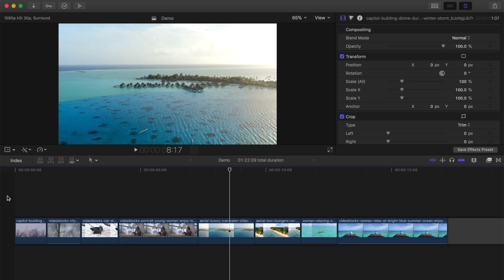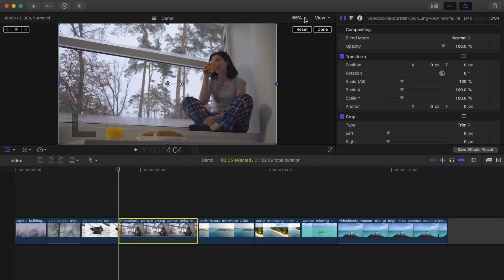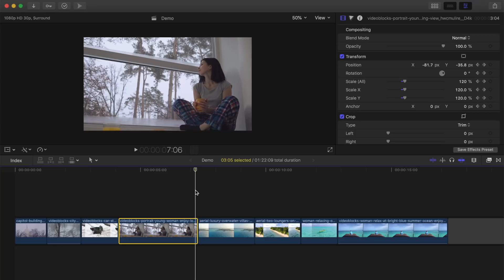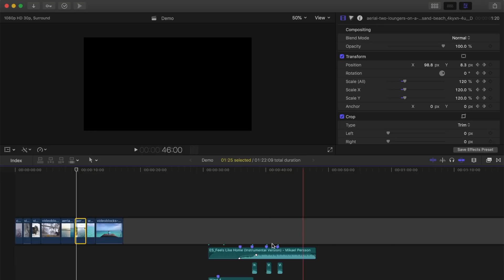Camera Whip Transition - Final Cut Pro Tutorial 2019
Learn to add a camera whip transition in Final Cut Pro, without the need to download or install any plugins. The custom transition demonstrated in this video can be done directly in Final Cut Pro, without the need to download or install any custom plugins. The transition is achieved by using the transform tool, and keyframing the motion in your clip. The whip part at the end is achieved by retiming keyframe velocity and adding and keyframing directional blur to the video. If you enjoy this video and want to see more cool custom effects like this, let me know in the comments below, and subscribe to my channel so you don’t miss it.